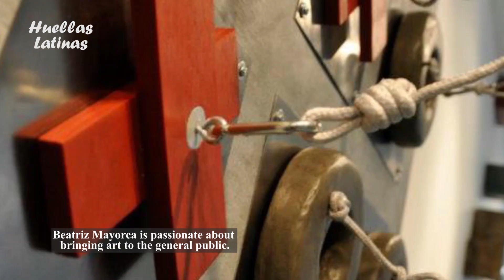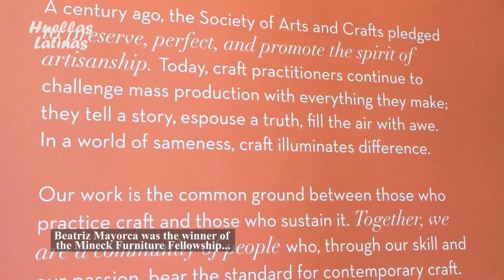Beatriz Mayorca Venezuelan Art & Design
I want to share my new episode of Huellas Latinas: Venezuelan Artist Beatriz Mayorca.

En este nuevo episodio de Huellas Latinas se destaca la trayectoria de la artista y diseñadora venezolana Beatriz Mayorca, en el Estado de Oklahoma,  Estados Unidos.

Facebook: Huellas Latinas by Bella Gutiérrez